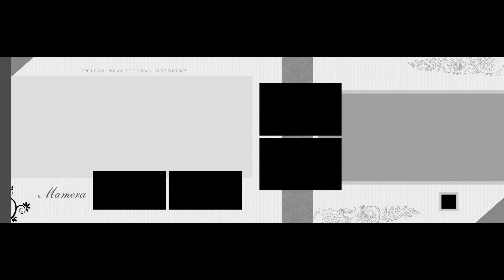latest wedding Lagan Viddhi album design psd file free download WITH DOWNLOAD LINK